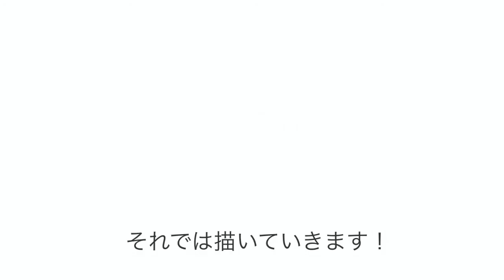リアルイラスト早描きチャレンジ【procreateメイキング動画】アマチュアイラストレーターいとり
2時間でリアルタッチなイラストの早描きにチャレンジしてみたメイキング動画です。
雑ですがそれも味ということで…

制作ツール：procreate
ブラシ：ウエットアクリル、スタッコ
モデル：知人

★アカウント名変わりました
▼Instagramで作品いろいろ掲載中

▼イラスト制作のご依頼受け付けております✉️